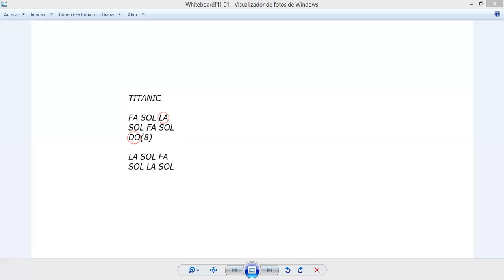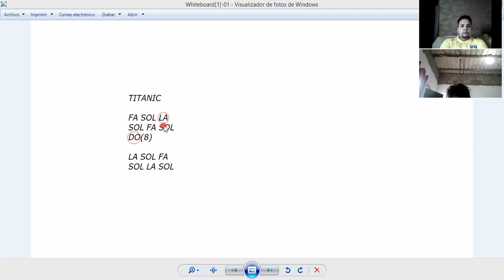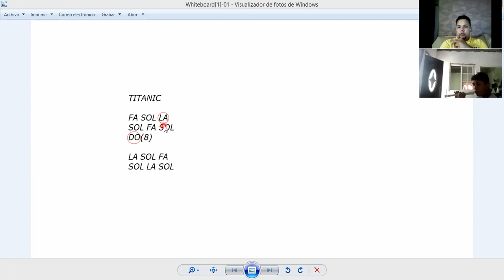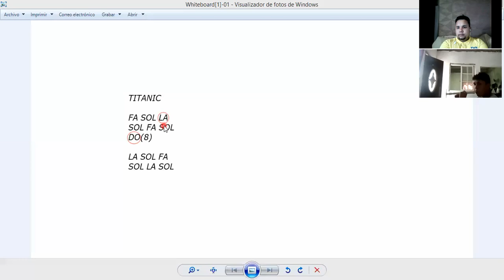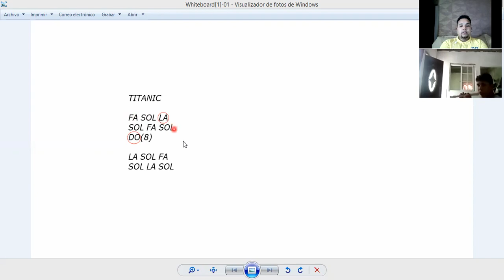MÚSICA 10º COM 2